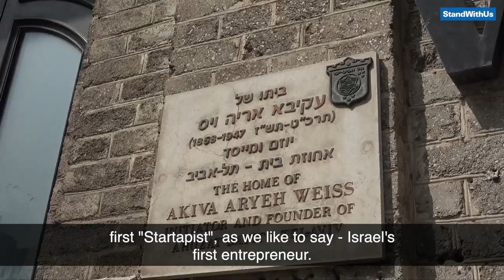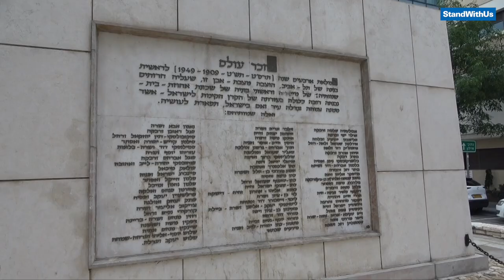The History of Tel Aviv & Israel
Celebrate Israel's 75th Independence Day by taking a TourWithUs through Tel Aviv, guided by Yoni Zierler, StandWithUs' Director of Tourism. Yoni leads us on a journey through Tel Aviv's rich history as we walk along the golden trail of independence and learn about the founding of both the city and the State of Israel. Happy Yom Ha'atzmaut (Independence Day), Israel! 🇮🇱🥳